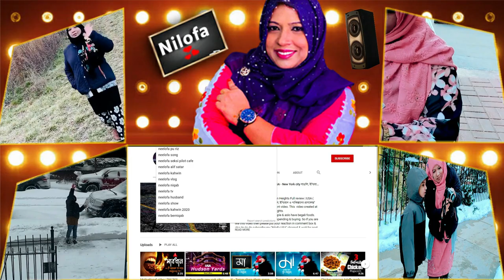Theodore Roosevelt memorial park | 4k NYC travel guide 2021 | Nilofa use vlogs 6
The Nilo USA Present “Theodore Roosevelt memorial park | 4k NYC travel guide 2021 | Nilofa usa vlogs-6” video so much  important for Bengali people. This  video created at USA. There have so many Bengali people spending good times, So if you are like this video then please put your reaction in comment box & also try to do subscribe my "Nilofa USA" channel & wait for next video.
Thanks.

video credit:
Camera: Nilofa Easmin
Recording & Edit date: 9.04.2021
Produce: Nilofa Usa